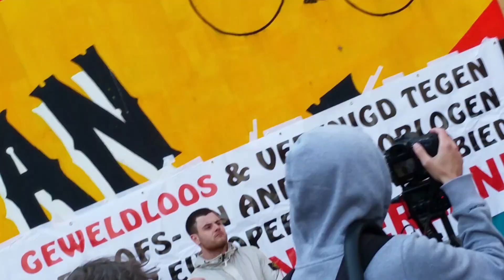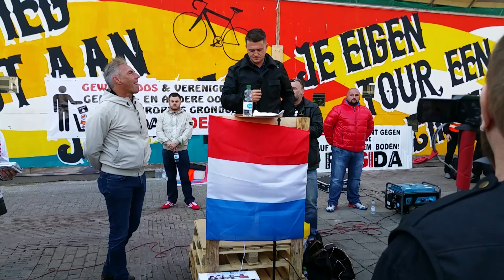Tommy Robinson Pegida Utrecht 11 October 2015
Speech by Tommy Robinson at Pegida in Utrecht, Holland on 11 October 2015